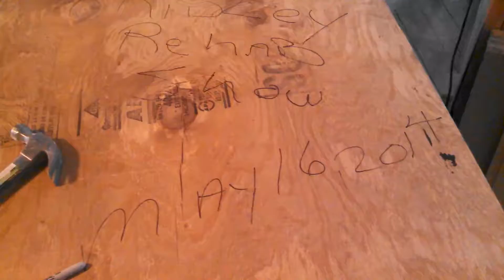Day 24 Ridley Rehab Show(1)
Ridley Rehab